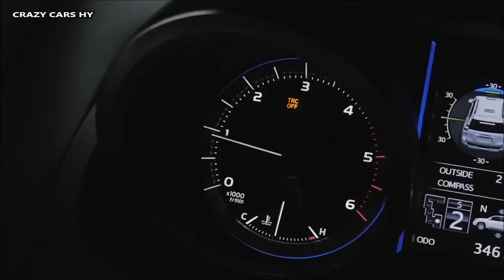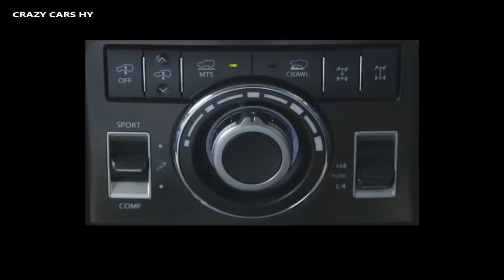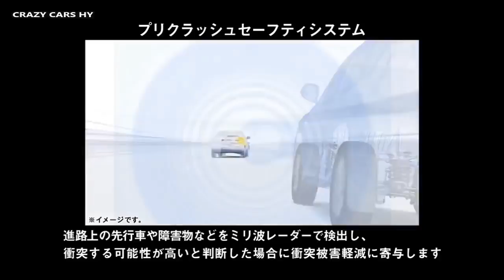2016 Toyota Land Cruiser PRADO - Driving Footage and "OFFROAD"- New 2017